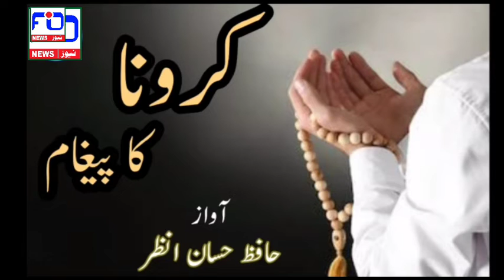Corona ka Pegham Nazam || Awaaz Hafiz Hassan Anzar ||Pakistan Hamd Sana khan {FIO News 18/03/2020}